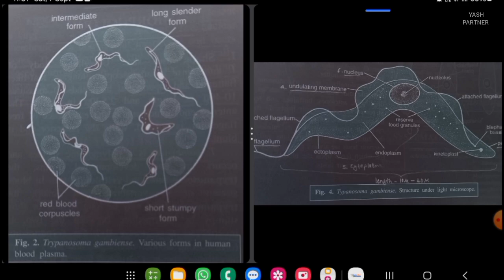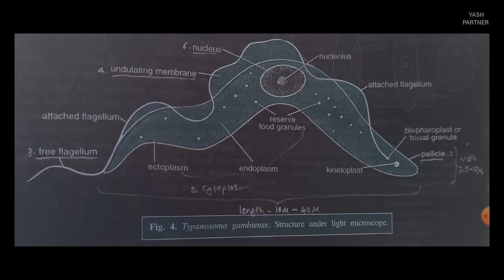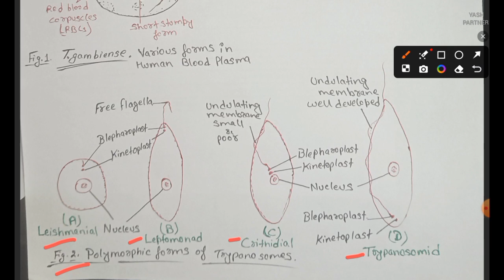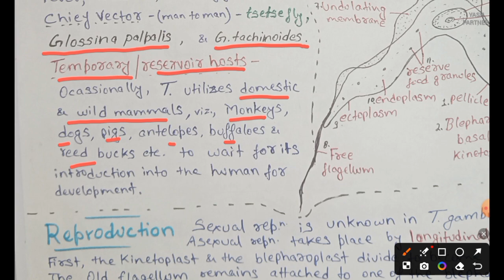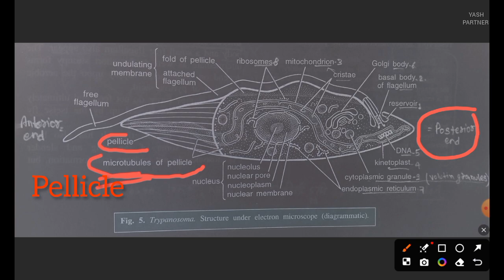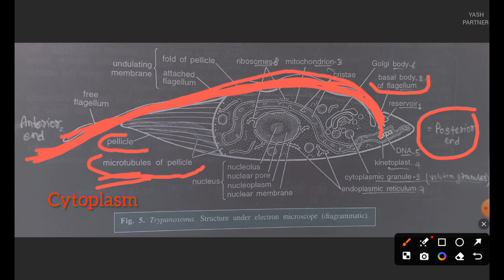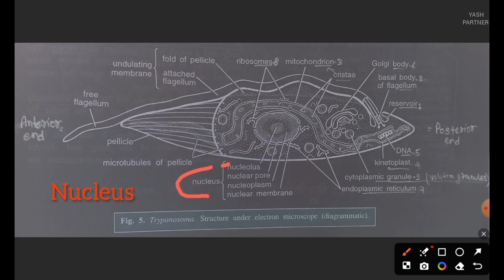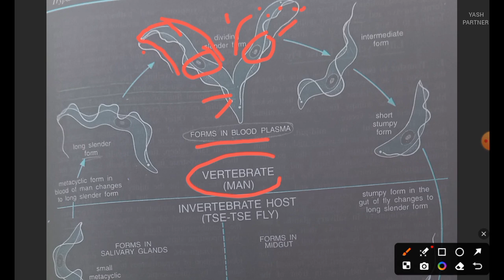Trypanosoma | African Sleeping Sickness | T.gambiense | B.Sc.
In this video you will get notes and information about T.gambiense which causes "Sleeping sickness" in man.
You will learn about Systematic Position, Polymorphic Forms of Trypanosomes, Ecology, Discovery, Distribution, Habits & Habitat, Morphology, Reproduction only.